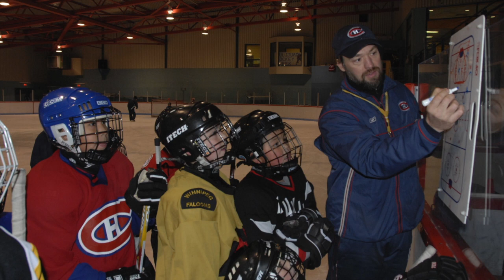Joe Juneau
Joe Juneau, a former hockey player from Rensselaer Polytechnic Institute, discusses how being a student-athlete prepared him for success in life as a professional athlete and coach.

Photos courtesy of:
  Rensselaer Polytechnic Institute athletics
  NCAA photos